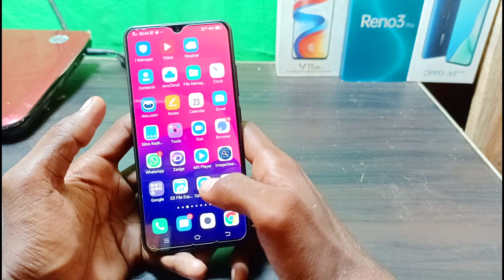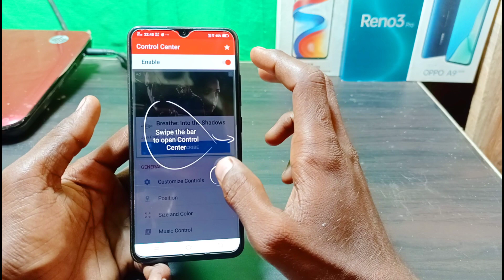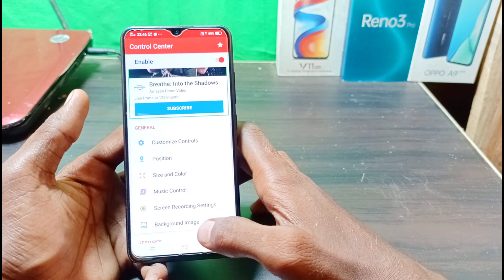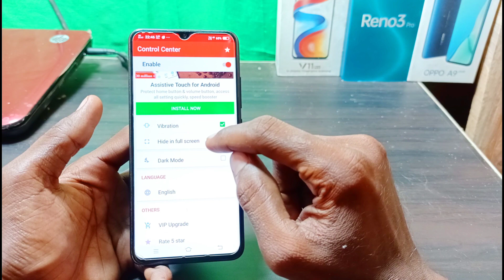Iphone shortcut center लगाओ किसी भी vivo mobile and all android phone me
Krrishnask channel me aapka swagat hai
Vivo ya kisi bhi android phone me aap iPhone shortcut center kese laga sakte hai